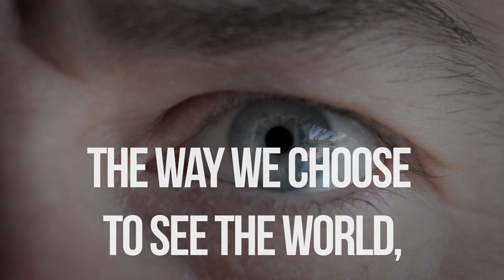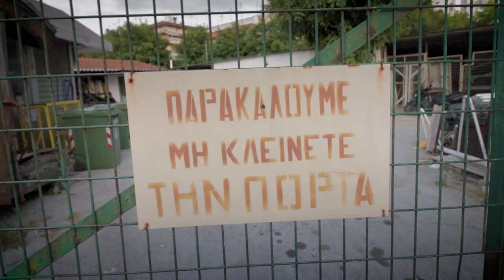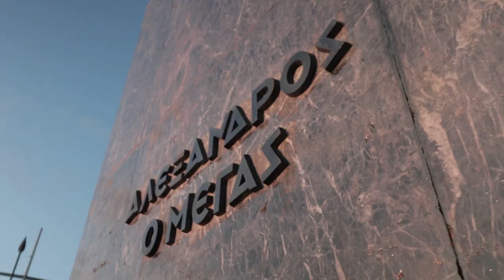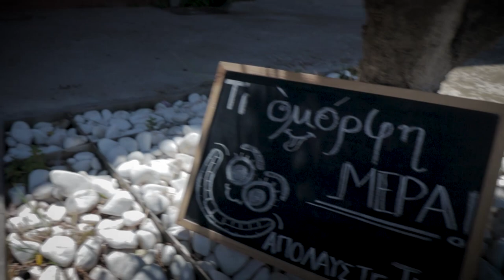Με Μια Ματιά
​Λένε πως η όραση χωρίς όραμα είναι χειρότερη και από την τύφλωση. Αυτή είναι η ιστορία μου με... μια ματιά.